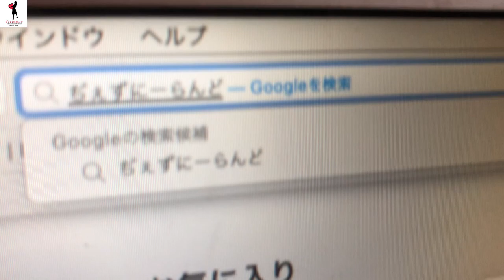【田中稔／府川唯未】夢の最強夫婦タッグチームに最大のピンチ襲来！まさかのフォール負け寸前の危機に2人はどう戦うのか！？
今回の動画は、現役プロレスラー・田中稔とその妻であり元・人気女子プロレスラーの府川唯未が登場！

府川唯未がプロレスラーを引退したから久しぶりの最強タッグ結成に胸を躍らせているのもつかの間、なんと2人にとって最大の敵が目の前に現れました！！！

この最大の危機を2人はどう乗り越えるのか！？
それとも屈辱のフォール負けを喫してしまうのか！？

今回の動画はプロレスファンもそうでない方も必見のドキドキの動画です。是非ご覧ください♪

今後はもしかしたらこの続編も見ることが出来る予感がしますので、今後この続きの動画を見逃さないで頂くためにも、是非みなさま「ヴィヴィアン 公式YouTubeチャンネル」のチャンネル登録がまだお済みでない方はチャンネル登録をお願い致します！

既に登録がお済みの方は、高評価のグッドボタンをお願い致します！

チャンネル登録をしておきますと、今後、田中 稔や府川唯未はじめ所属の者たちの動画がアップデートされますと、最新の更新情報が確認出来るようになりますし、高評価を頂きますと、本人たちもこれからも動画の更新を更にやる気になると思います。どうぞよろしくお願い致します。

またその他、田中稔、府川唯未の公式SNSなどのフォローもお願い致します。 次の動画の告知なども行って参ります。

ヴィヴィアン 公式WEB SITEはこちらです。

また、弊社所属タレントたちに、こんなことをやって欲しい！

では、ヴィヴィアン公式YouTubeチャンネルと田中稔、府川唯未、そして弊社所属タレントたちを今後ともよろしくお願い致します！